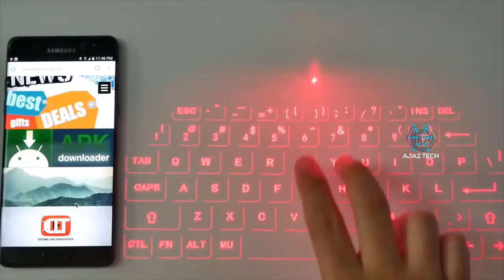Future Keyboard That Exist In Real Life | Gadgets 2050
Microware Mini Portable Virtual Laser Projection Keyboard and Mouse

Microware Wireless Laser Projection Bluetooth Keyboard is an innovative data input device which uses intelligent 3D electronic recognition technology. Pocket sized design concept enables this unique gadget to be a solution for a portable keyboard that doesn't take up much space
Compatible with Android, iOS, Windows and Mac all kinds of operation systems that can be used with any phone, tablet, PC and laptop for a smooth and fast way of text input. Built-in Bluetooth provides the convenience for connecting to other devices without complex wired troubles
UPGRADED : Virtual laser projection keyboard: more stable and smarter; to enhance buyers usage experience, we change the mini USB port to micro USB port. MULTIFUNCTIONAL: This keyboard has been equipped with mini Bluetooth speakers, which support voice reporting and music playing
BUY 2 SAVE : We love our customers and want them to love us, too. You won't find a wireless charger at this price with high quality. Buy for a close friend or loved one and save together. 3 in 1 Function: Laser keyboard,Mouse and bluetooth speaker.
Good touch sensitivity : The BEEP sound and brightness can be adjusted on the laser keyboard